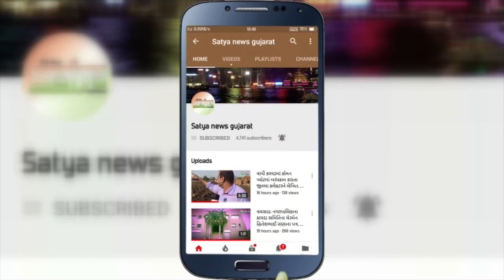મોરબી પાસના અગ્રણીએ ઘરે આમરણાત ઉપવાસ શરુ કર્યા.